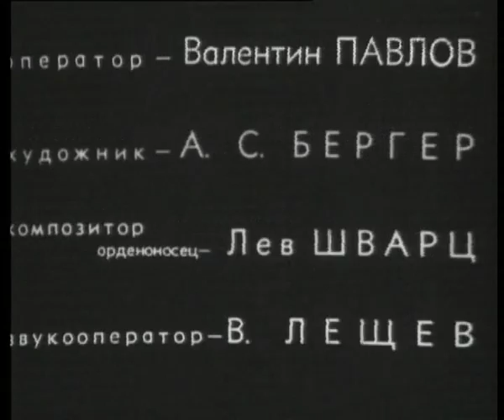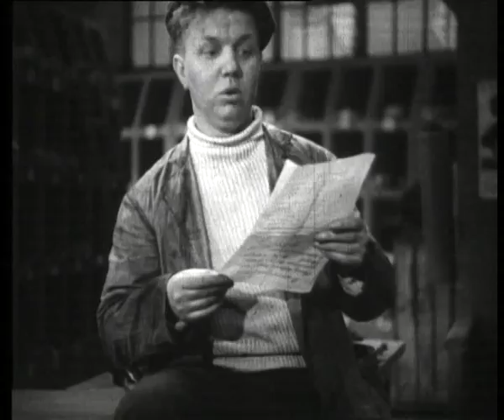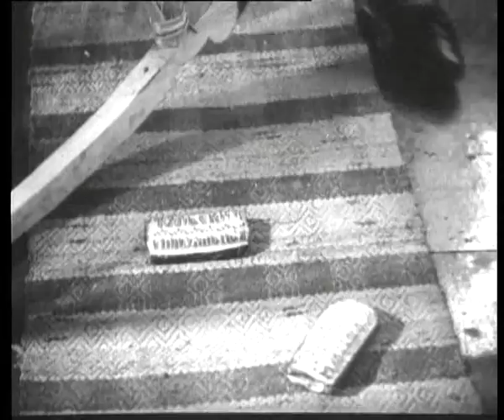Любимая девушка - страстная мелодрама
Знаменитый токарь-многостаночник Московского автозавода получает новую квартиру и делает предложение любимой девушке Варе Лугиной. Варя отвечает согласием — и вскоре вся бригада празднует свадьбу. Однако после свадьбы муж продолжает ревновать Варю к другу её детства, комсоргу цеха Симакову.В первую же ночь Варя бежит от мужа. Друзья и родные окружают молодую мать заботой и делают все, чтобы прекратить нелепую ссору молодоженов